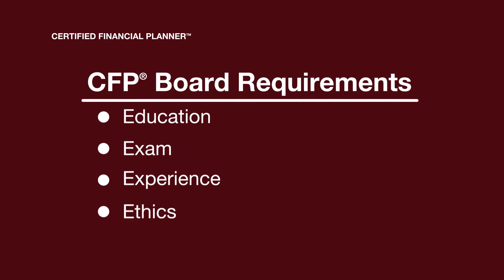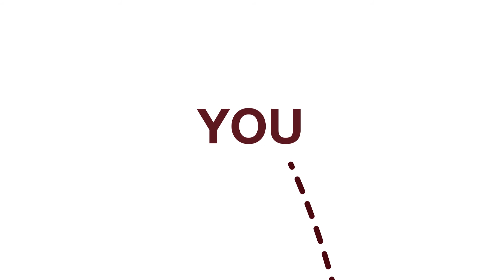Financial Planning: Who Should I Trust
Almost anyone can call themselves a financial advisor, wealth manager, wealth planner, investment advisor, or any number of legitimate-sounding titles. How do you know who to trust and who to avoid?